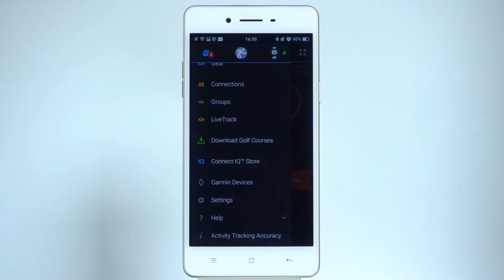Tutorial - Forerunner 235: Unpairing Bluetooth with your Android Smartphone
Follow these simple steps to unpair your Forerunner 235 with your android smartphone and the Garmin Connect Mobile app.